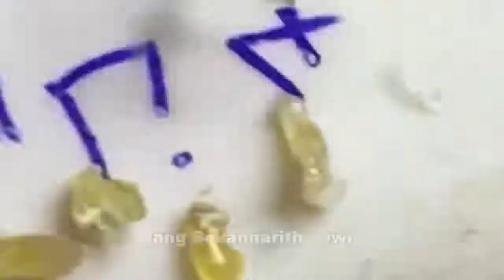Acne Treatment With Quynhgiao Spa Every day || blackheads